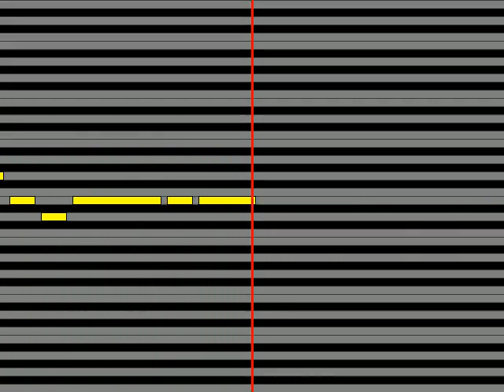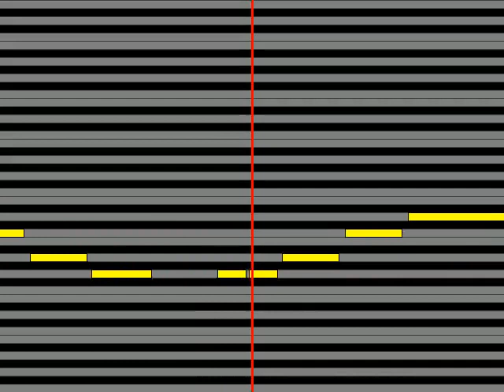【ガイドメロディ】 竹川美子 美子の串本節